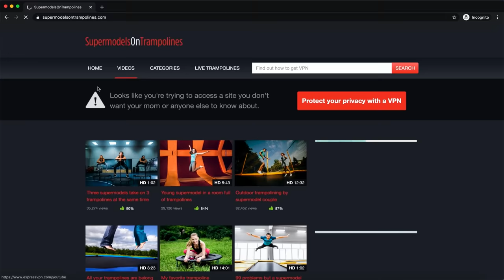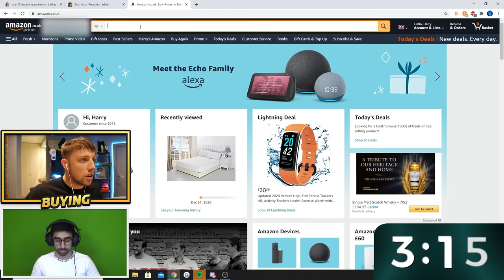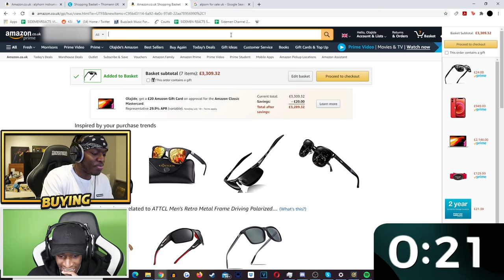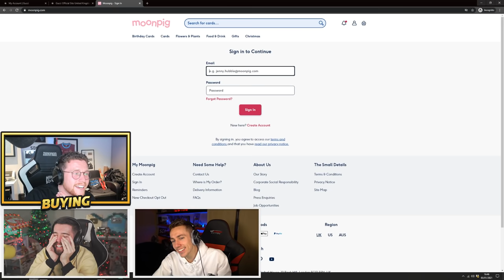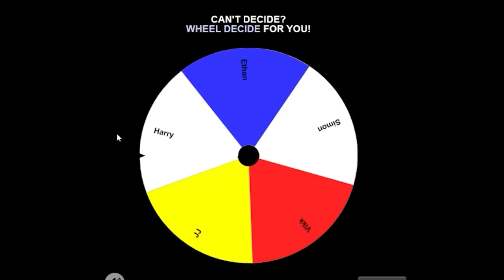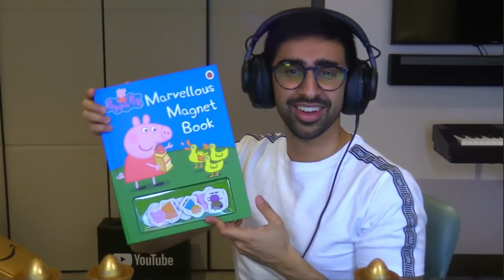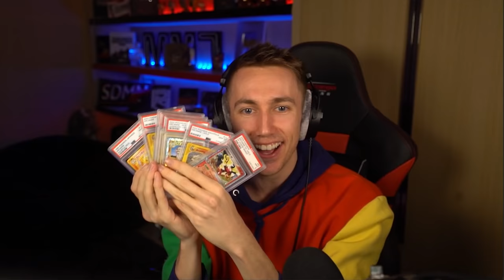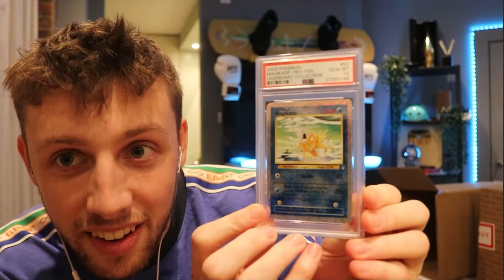SIDEMEN HAVE 5 MINUTES TO SPEND $100,000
to take back your internet privacy TODAY and find out how you can get 3 months free

▶️ SIDEMEN ◀️